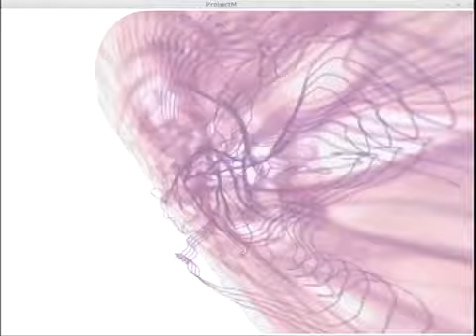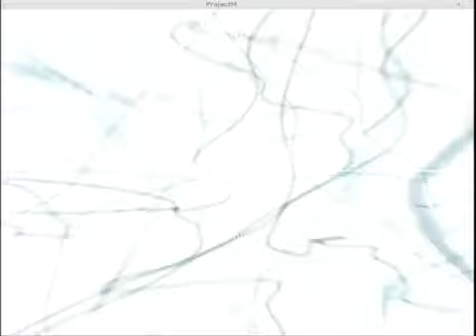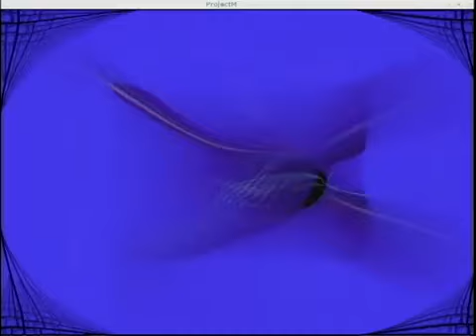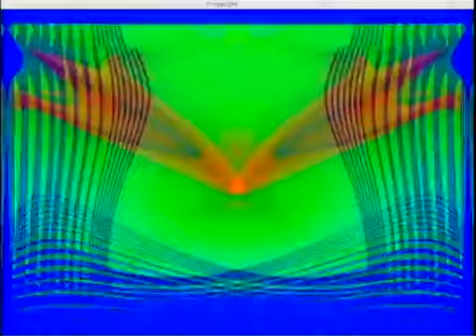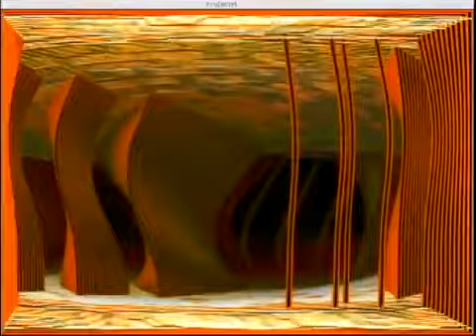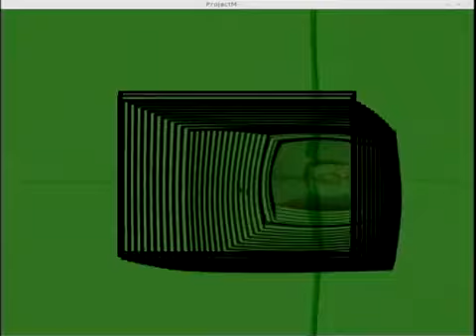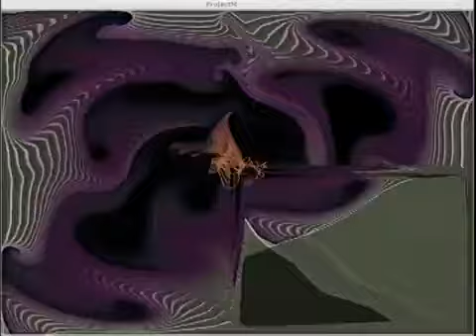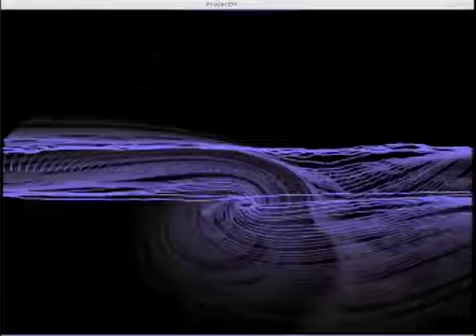flash strobe warning June 3, 2024